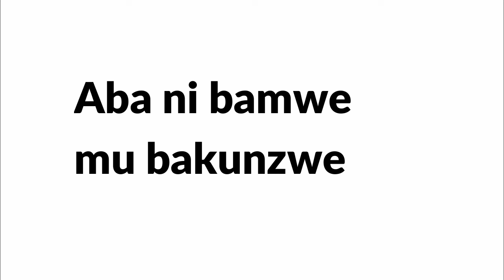Inkumi 10 z’ikimero n’uburanga zikunzwe muri sinema nyarwanda. Abakobwa 10 Bayoboye abandi muri film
Niyo waba udakunda film zabo wazireba kubera bo.
Abakobwa10 Bakina Film Nyarwanda Bakunzwe cyane kurusha abandi 2023
1. Umukobwa wa 1 ni Uwankusi Nkusi Linda - Bamenya Series na Depression series
2.Nyambo Jesca - Umuturanyi series, The message na Miss Nyambo
4. Gihozo Alliah - Makuta Series
5. Ndahiro Natacha - Natacha Series na Love is my sin
6.  Isimbi Cissy Syvetha  -Umuturanyi series
7. Sonia Mutako - Indoto series
8. Nyampinga Lea - Bamenya series
9. Umutoniwase Nadia  - Umuturanyi series
10. Sandrine Reponse - City Maid, High School na Indoto series

GROUP YA WHATSAPP
Kurikira iyi link winjire muri whatsap group y'Isaniro TV.

IGITABO: IMPAMBA Y'UBUZIMA
IKIGANIRO:
Iki kiganiro cyitwa Menya Byose, ni icy'Isaniro TV, urubuga rw'abashaka ejo heza.
Dusure:
Social Medias: Isaniro TV